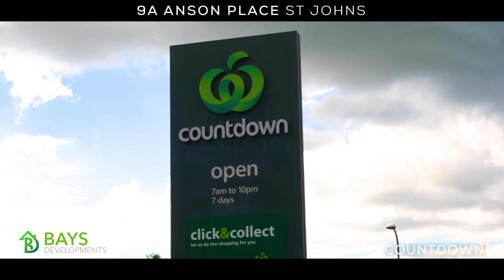SOLD - 9A Anson Place, St Johns - Sam Bowen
Brand New With The X Factor!

How many brand new home have a fully fenced lawn like this!
This completed and architecturally designed, 4 double bedroom, 2 living, 2.5 bath, weatherboard and cedar home with garaging has been ...

Property Marketed by: Sam Bowen, Meadowbank